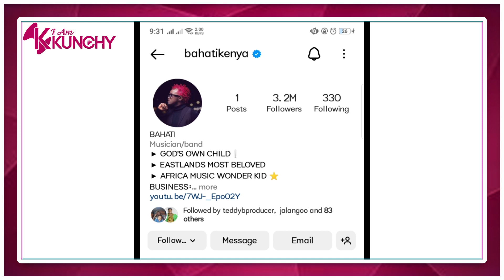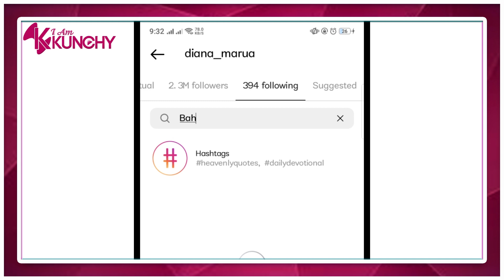After Unfollowing His Ex-Wife!😱Bahati To Expose The Father Of Diana Marua's Pregnancy😳 Heartbreaking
dianamarua breakup bahatikenya dianabahati bahatikenya bahati BAHATI'S REVEAL THEY ARE PREGNANT! DIANA B IS PREGNANT BABY NUMBER 3